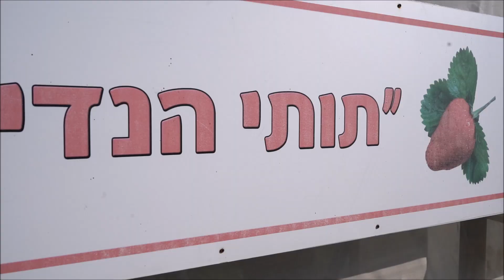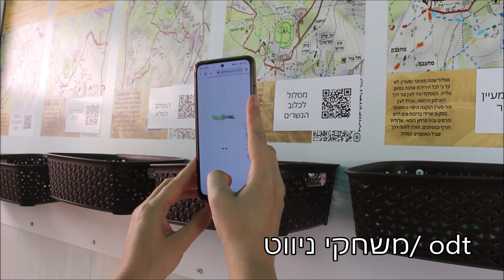חוות הנדיב - זכרון יעקוב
צולם והופק ע"י Y TRAVEL